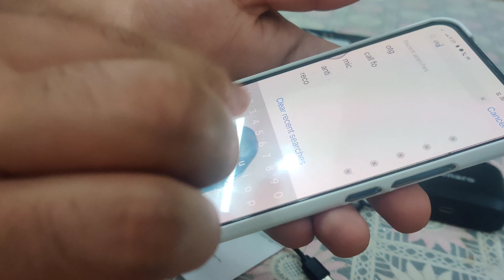Grenaro J13 Wireless Microphone Unboxing & Review#livestream#live